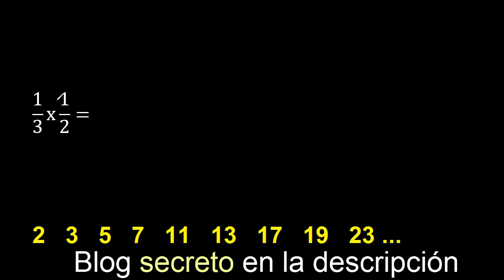1/3 por 1/2 , Multiplicacion de fracciones 1/3 x 1/2 con reduccion a su minima expresion